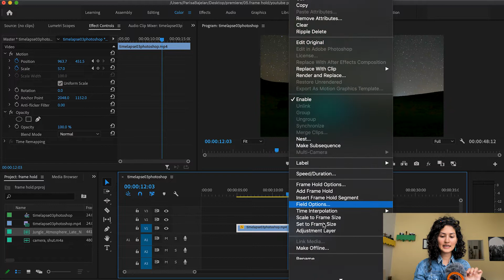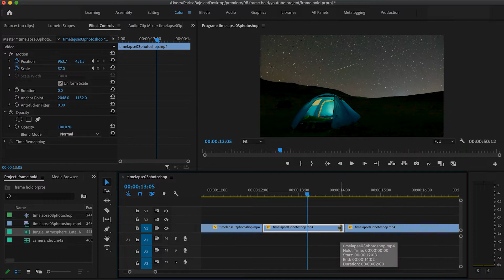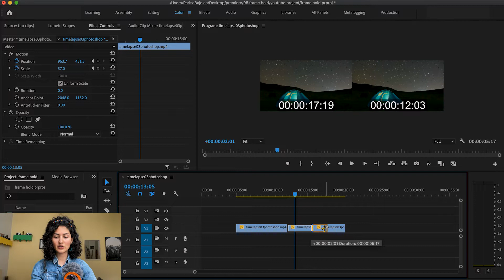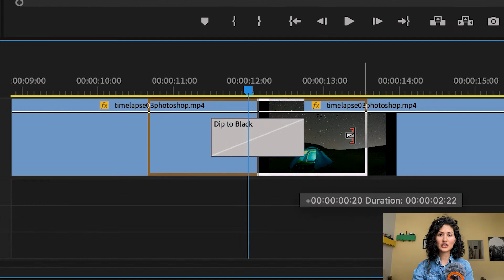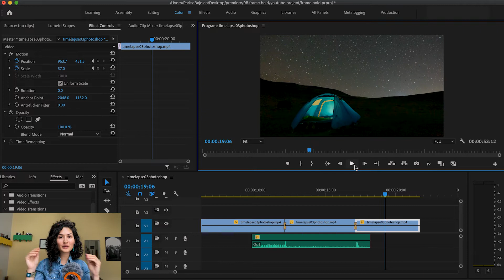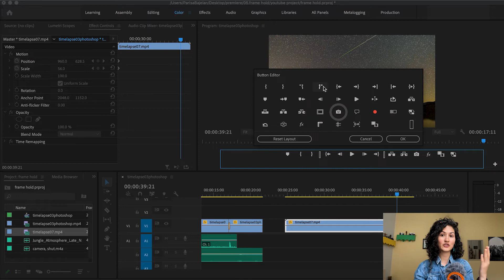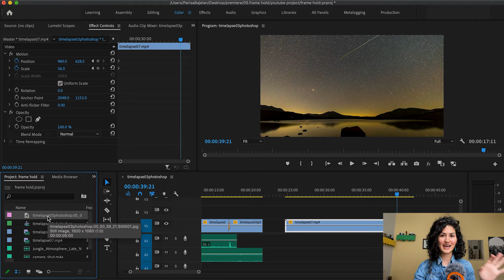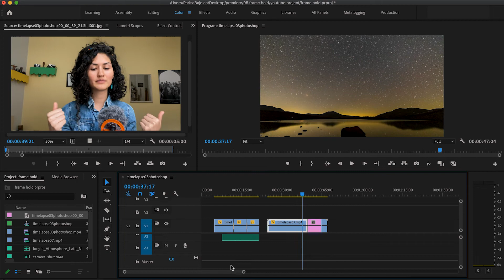آموزش پریمیر پرو فریز کردن فیلم در یک نقطه فریم هولد | Premiere Pro Frame Hold Option & Freeze Video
دیدید یه وقت‌هایی می‌خواهیم یک لحظۀ خاص از ویدیو که به سرعت می‌گذره رو فوری ازش رد نشیم و برای مدت زمان بیشتری به مخاطب نشون بدیم؟

Frame Hold Option , Freeze Video & Freeze Frame in a Video
این امکان رو می‌ده تا یک لحظۀ خاص از ویدیو که به سرعت می‌گذره برای مدت زمان بیشتری به مخاطب نشون داده بشه.

00:00 فهرست مطالب
01:50 ساده‌ترین راه برای نگه داشتن یک فریم
02:51 راه دوم، روشی برای فریز کردن یک فریم در وسط ویدیو
04:16 افکت اسکرین شات یا عکاسی شکار لحظه ها
07:17 راه سوم، روشی برای اسکرین شات از فریم و اضافه به ویدیو
08:46 ذخیره کردن اسکرین شات پریمیر پرو در کامپیوتر

با این تکنیک برای نگه داشتن یک فریم و فریز کردن فیلم در یک نقطه به طول دلخواه، یک فریم در ویدیو رو فریز یا منجمد می‌کنیم و بهش طول دلخواه می‌دیم.

همچنین با این کار می‌تونیم افکت جالب اسکرین شات یا اسنپ شات شبیه به عکس‌برداری و شکار یک لحظۀ خاص از فیلم رو بسازیم.

اگه شما هم از این آموزش استفاده کردید، به من یه ندا بدید خوشحال می‌شم.